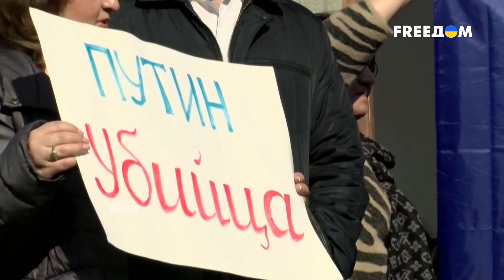Саммит ОДКБ закончился провалом. Влияние РФ разрушено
Премьер-министр Армении Никол Пашинян отказался подписывать итоговое коммюнике и документ о совместных мерах по оказанию помощи Армении. По словам Пашиняна, предложения организации противоречат не только букве, но духу и содержанию основных документов ОДКБ. Премьер отметил, что организация должна была дать четкую политическую оценку ситуации в конфликте Армении и Азербайджана. Об итогах саммита в Ереване – далее в сюжете.